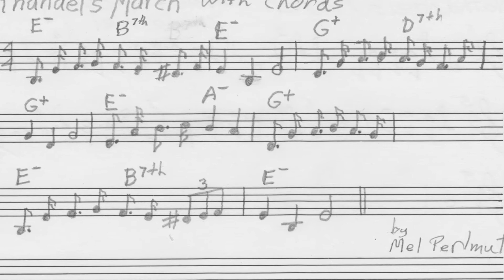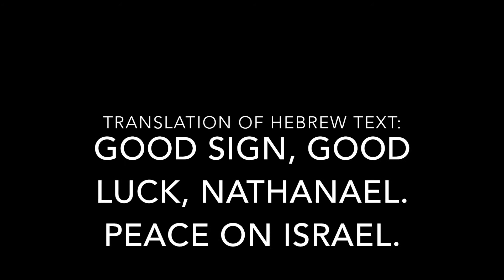Nathanael's March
Nathanael's March - Music & Lyrics by Mel Perlmutter, Sung by Mel Perlmutter, Guitar by Mike Yollick, Video Editing by Oren Ogniewicz

Hebrew Text Translation:  Good sign and good luck, Nathanael.  Peace on Israel.